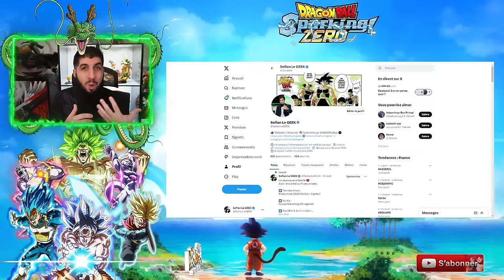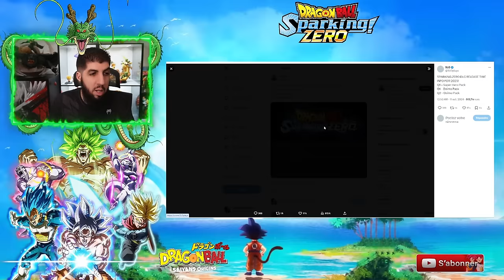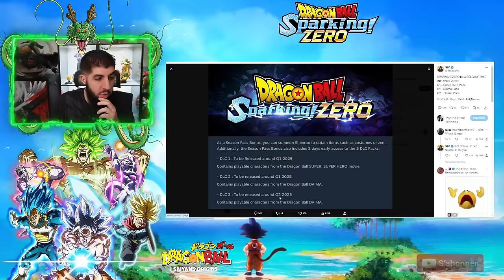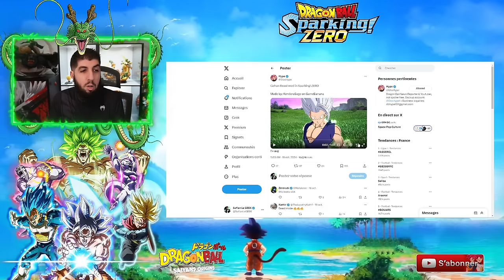GOHAN BEAST arrive dans DRAGON BALL Sparking Zéro ! Date des DLC !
Voici une vidéo de ce à quoi GOHAN BEAST pourrait ressembler dans le jeu dragonball sparkingzero à la sortie du DLC !